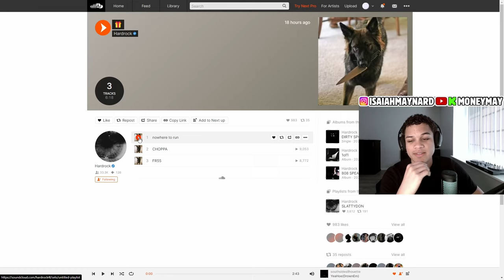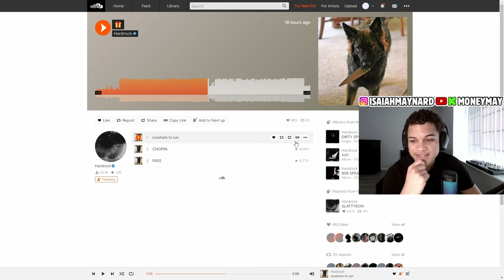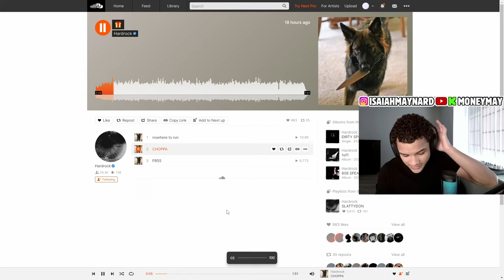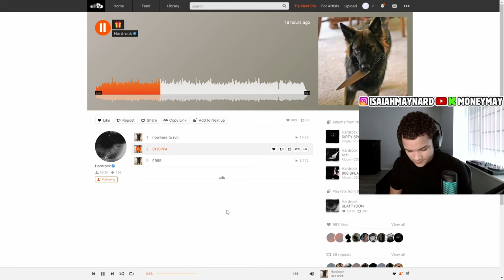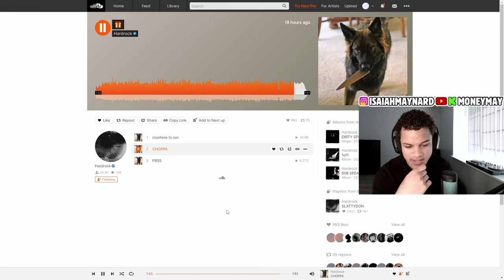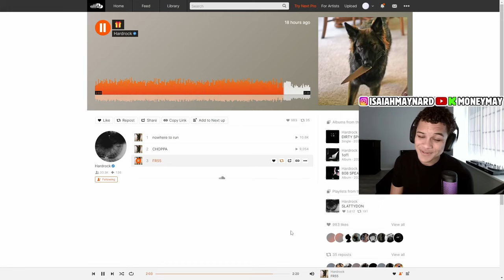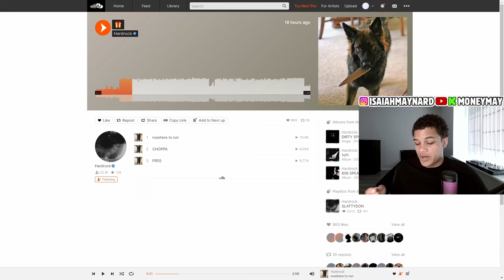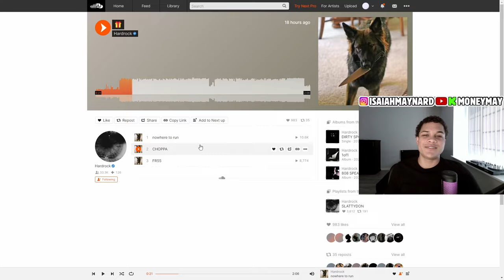HE IS ALLERGIC TO MISSING‼️Hardrock 3 New Songs Reaction (nowhere to run, CHOPPA, FR55)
00:00 Intro
00:57 nowhere to run
3:44 CHOPPA
5:39 FR55
7:48 Final Thoughts